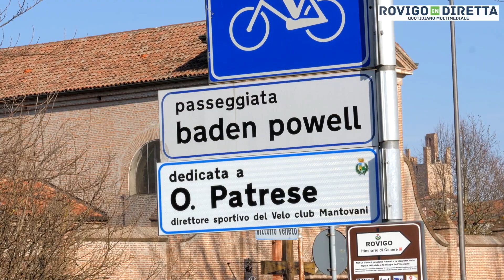Il comune di Rovigo presenta Biciplan